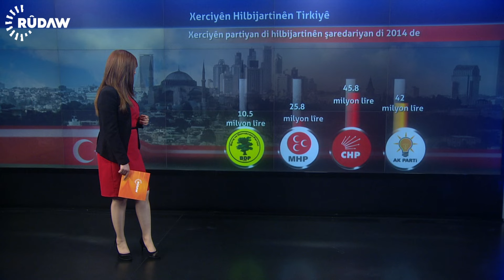گرافیک... خەرجی هەڵبژاردنەکانی تورکیا